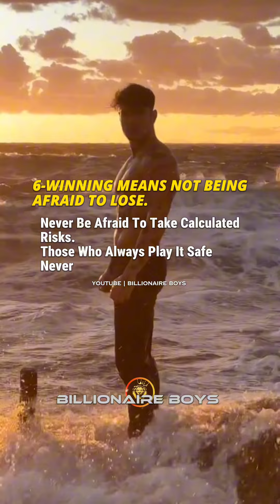Sigma Rule 🗿🔥~LEARN 7 MONEY LESSONS~ Self Motivational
audio edit: Brazilian Phonk